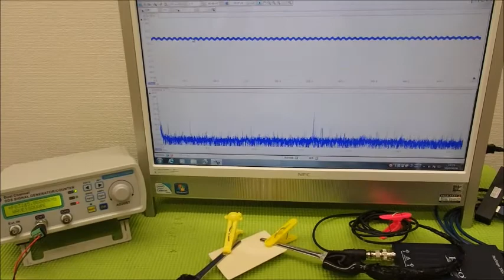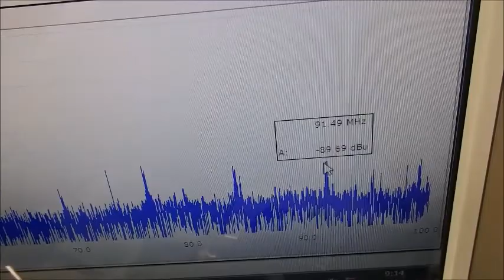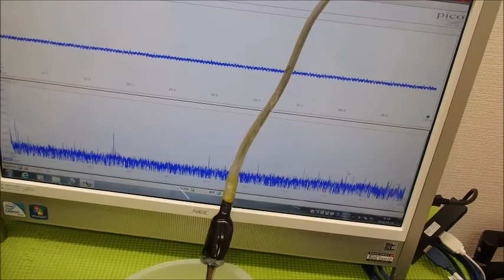メガヘルツの超音波発振制御プローブ ultrasonic-labo